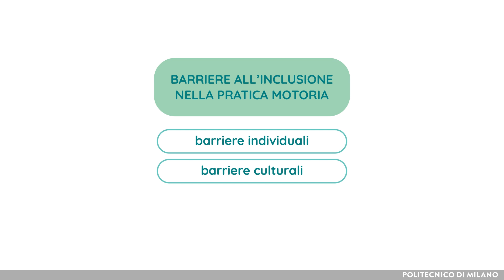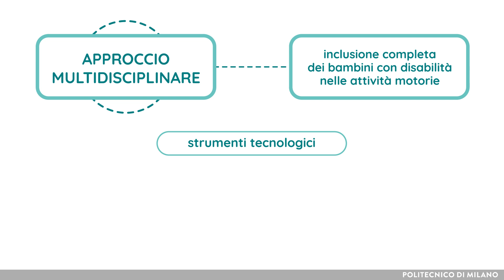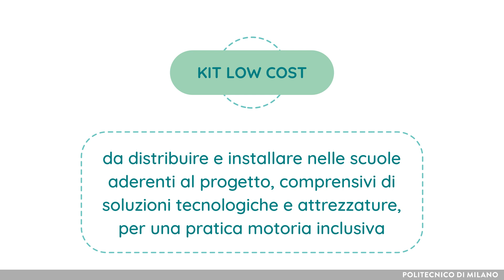Il progetto Active3 (Eleonora Rosi)